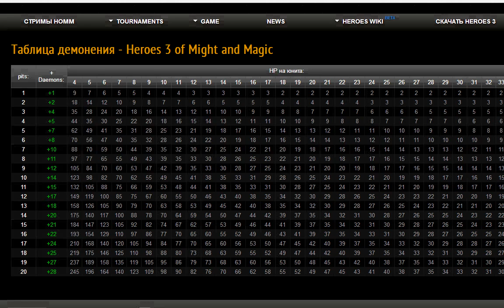Heroes 3: zero_zero (Inferno/Octavia/Aenain) vs Galinovic (Castle/Valeska), Balance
+3200 gold for castle, -300 for color.
Heroes of Might and Magic 3 multiplayer/pvp. HD mod+ HW rules. No sound. Video at 2x speed.